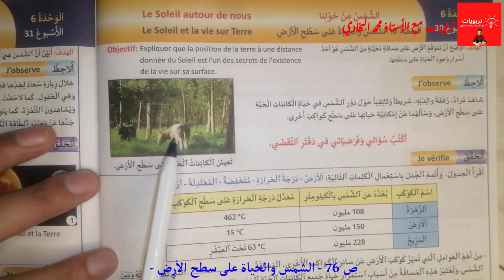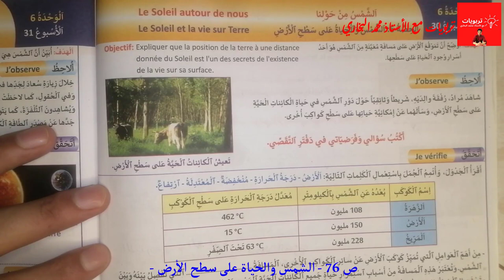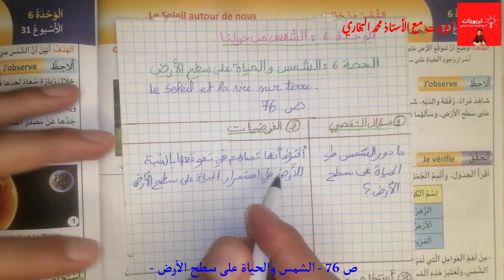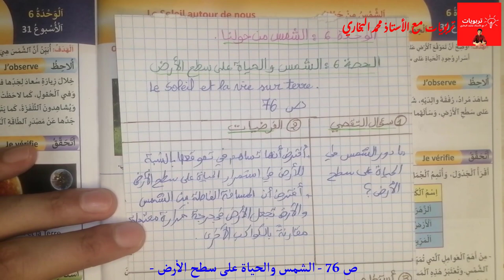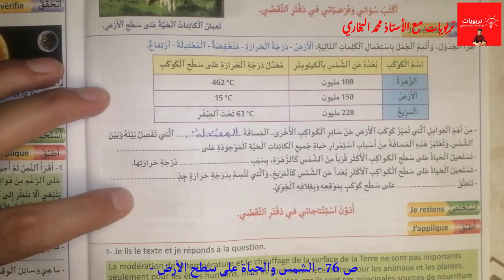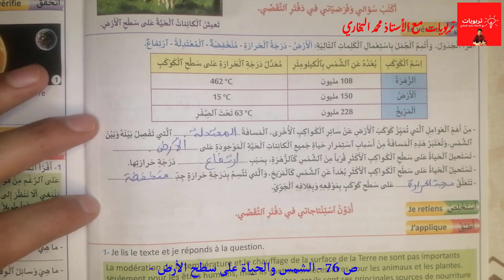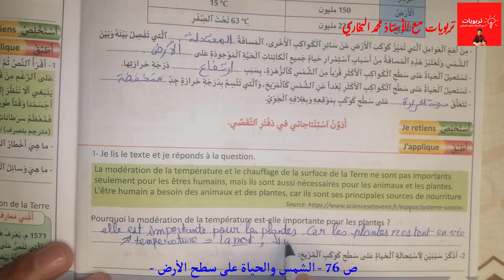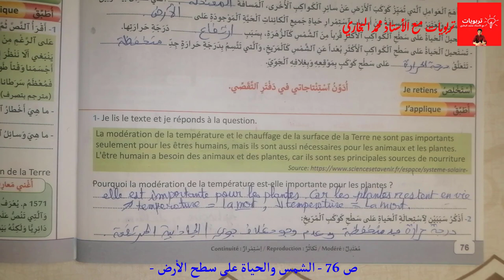منهل النشاط العلمي المستوى الخامس ابتدائي، الحصة 6 - الشمس والحياة على سطح الأرض - الوحدة 6 : ص 76